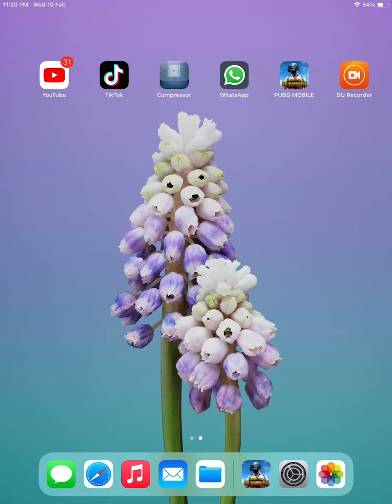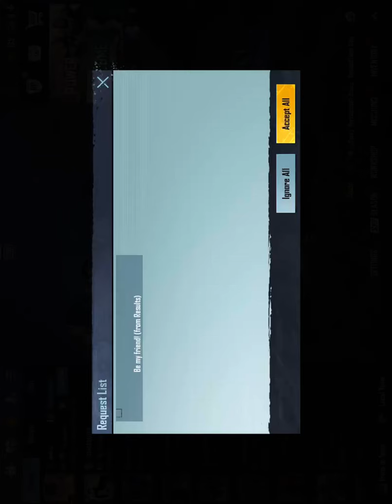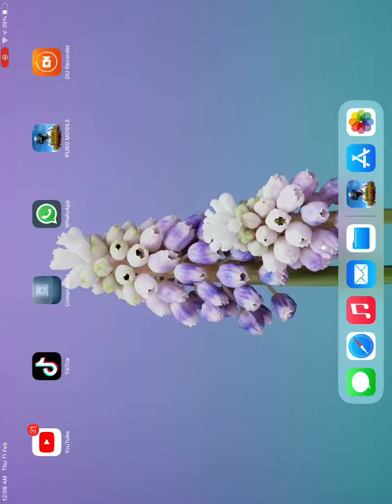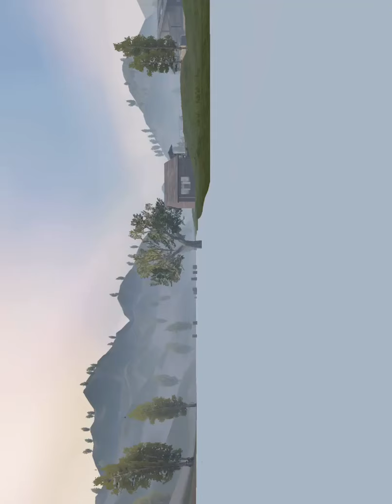PUBG game play in 8th generation